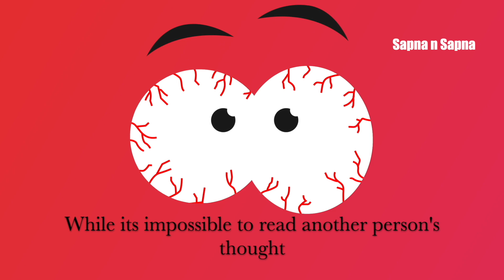Welcome to Sapna N Sapna-Sapna Singhi-Organ Donation Awareness-Ratnoday Parivaar Jeevdaya Parivaar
PLEDGE YOUR EYES - EYES ARE WINDOWS TO SOUL
नेत्रदान है महादान- Donate because you can-Enlighten the life of multiple Blind People -DONATE EYES- ORGAN DONATION AWARENESS ❤️🙌🇮🇳